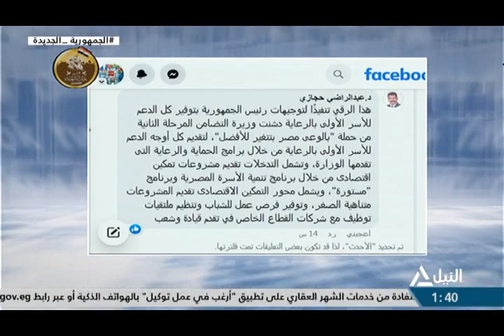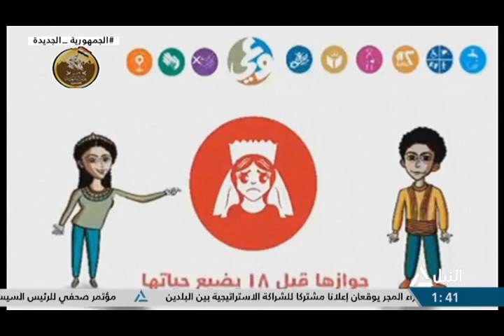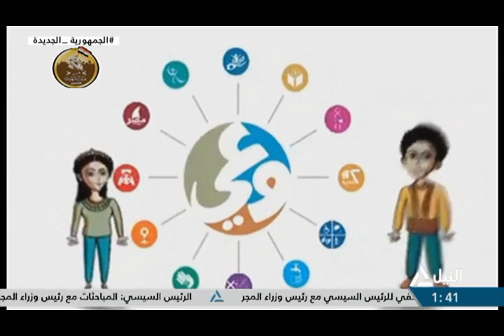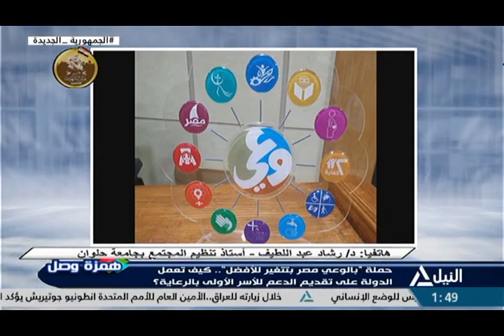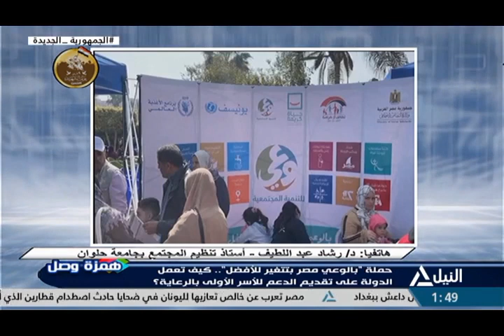همزة وصل 1-3-2023 - حملة بالوعي مصر بتتغير ..كيف تعمل الدولة على تقديم الدعم للاسر الأولى بالرعاية؟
حملة "بالوعي مصر بتتغير للافضل ".. كيف تعمل الدولة على تقديم الدعم للاسر الأولى بالرعاية؟